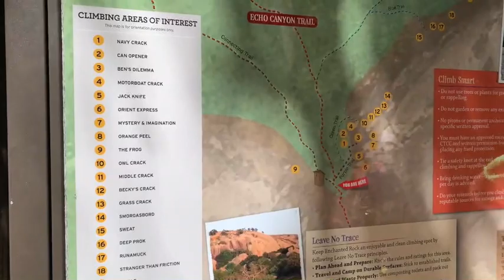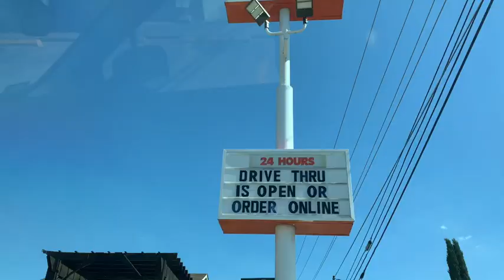ENCHANTED ROCK!!!! Travel Vlog to ERock...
This past weekend I went to Enchanted Rock and it was AMAZING!

I know I forgot comment of the week, so if you're one of the 2 people who read these, comment of the week is: favorite city in Texas?!